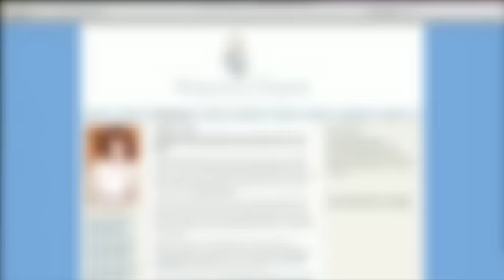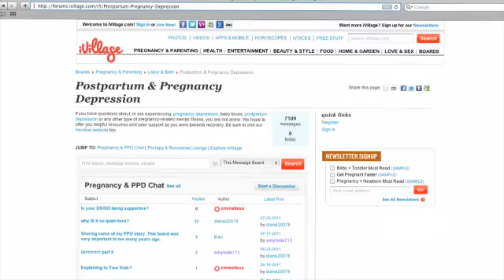iVoices: Postpartum Depression - You Are Not Alone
iVoices Stephanie Dulli and Joey Fortman, and Katherine Stone, publisher of open up about their postpartum disorders, how they got help and why you should too if you are struggling like they were.

Have you had an experience with Postpartum Depression? Chime in below.